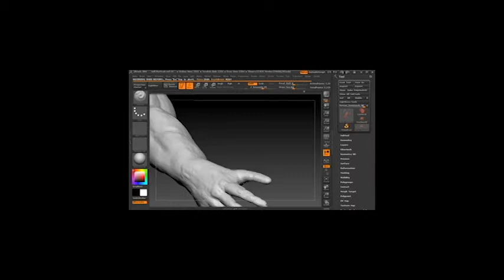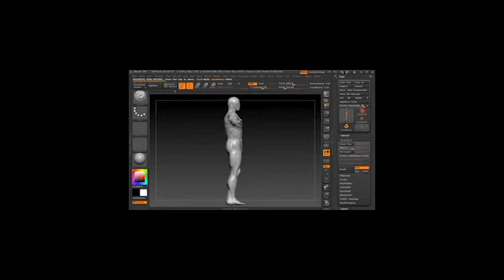Self Portrait Turntable End Day 02